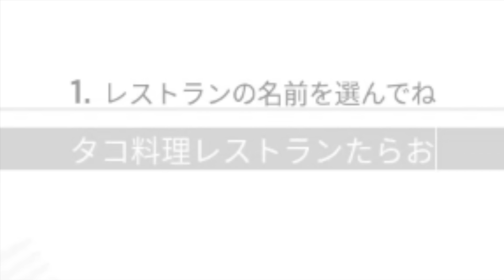ボロボロタコ屋さんから人気すぎる最強レストランができた【 Roblox 】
レストラン作るロブロックスが楽しすぎた！
ステージ名「Restaurant Tycoon 2」

実況したゲーム：Roblox ロブロックス